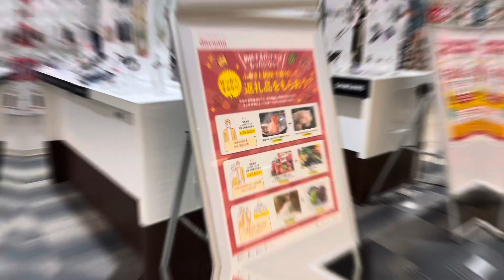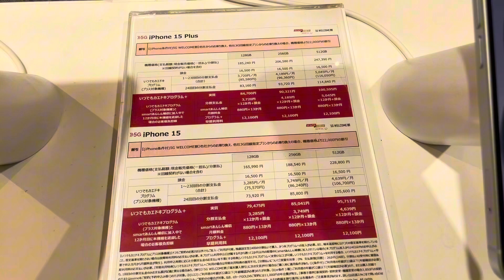HARGA IPHONE 15 TERUPDATE DI JEPANG😍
Harga Iphone 15 di Jepang, mulai dari 18jt an loh.